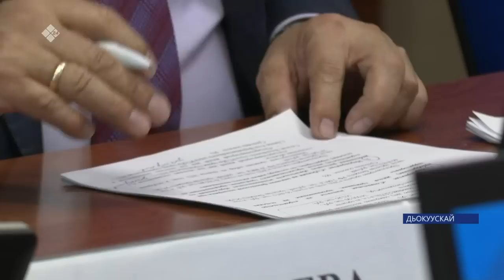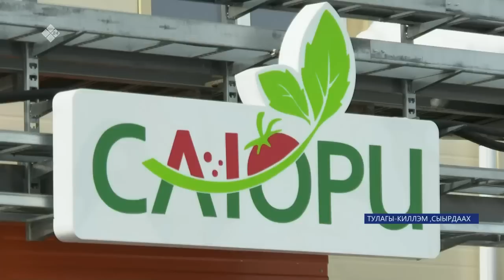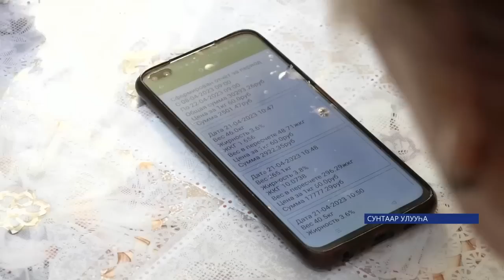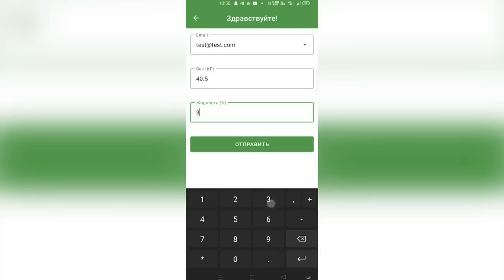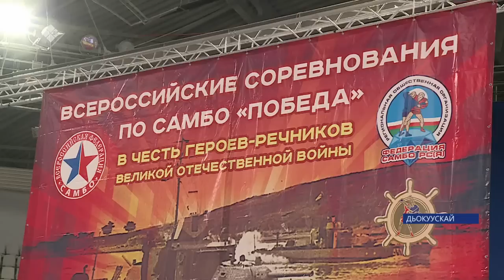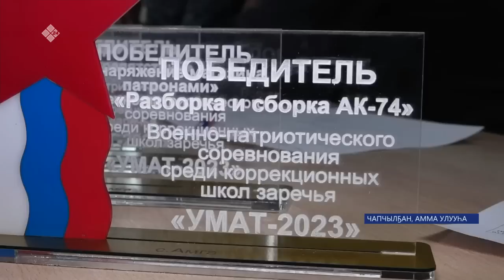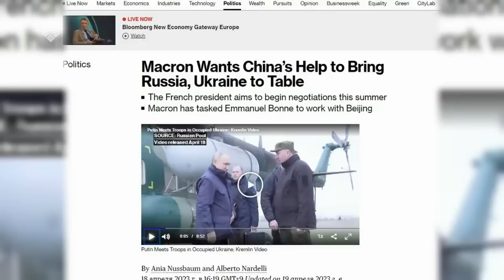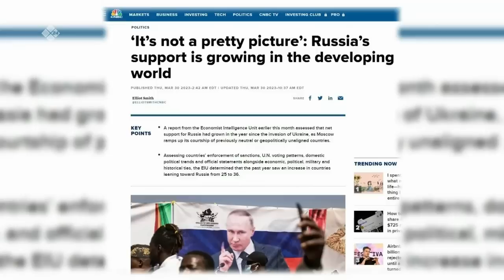«Саха сирэ» информационнай биэрии. Муус устар 21 күнэ 20:30